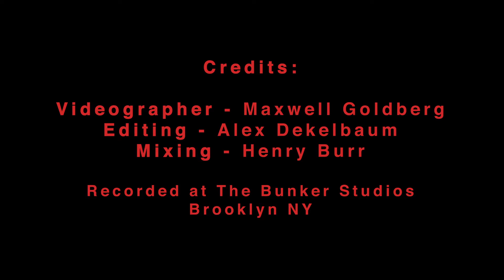ROSIE - Never the 1 (Acoustic Video)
Music video by ROSIE performing Never the 1 (Acoustic Video). (C) 2022 Rosie under exclusive license to Arista Records, a division of Sony Music Entertainment